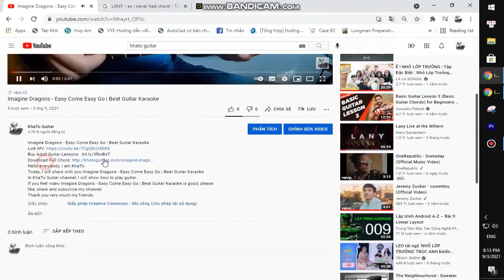Sadie Jean - WYD Now | Guitar Tutorial